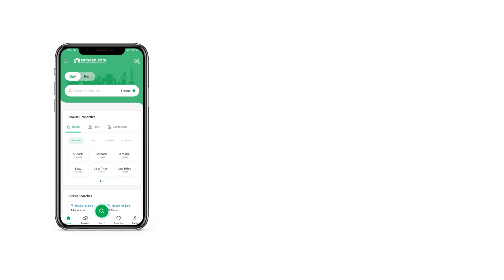244 SQYD FLAT FOR SALE IN BLOCK 15 GULISTAN-E-JAUHAR KARACHI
Location gulistan-e-johar block 15 Bisma Greens
2200 Square feet
4 bedroom
5 bathroom
1 kitchen
1 lounge
1 drawing room
Water, gas and electricity available
All utilities available A Flat is readily available in a prime location so don't miss this opportunity. The deal cannot get any better than this for serious buyers. The perfect 2200 Square Feet listing for your property needs are right within your reach. You won't find a better price than the current Rs. 45,000,000 for these kind of properties. Ideally located on Bisma Greens, this is a rare and golden real estate opportunity. Beautiful neighbourhoods and access to facilities nearby, Karachi is a good choice for living.

To bring a touch of nature to the surroundings, the Flat also has a community lawn nearby.
The property includes an inviting dining room, which makes it an ideal option for families.
You can use the service elevator in the building for your goods and luggage.
Keeping your surroundings clean with proper waste disposal system.
This Flat has a beautiful Jamiah mosque located at walking distance from it.
From the wall carvings to the ornate fixtures, the luxurious drawing room will leave your guests in awe.

Looking for property advice? We are to help you navigate the world of property.